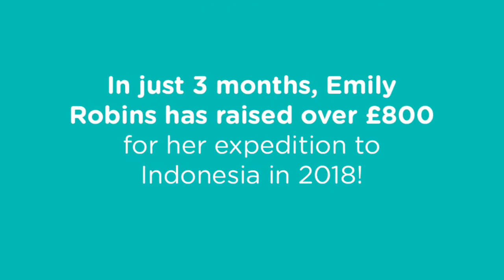Emily Robins, World Challenge raising money with easyfundraising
Emily Robins has raised over £800 for her 2018 World Challenge to Indonesia in just 3 months, thanks to her friends and family shopping online with easyfundraising.